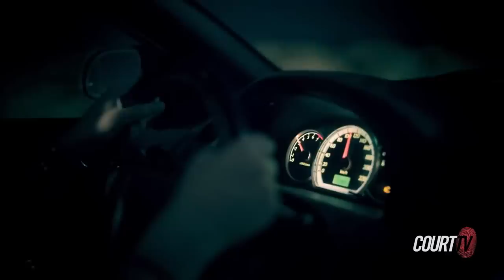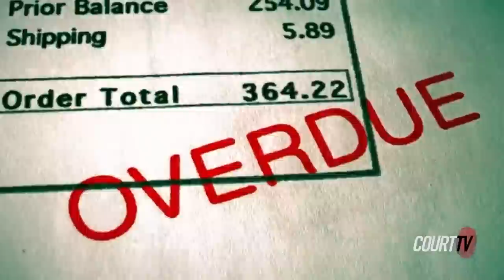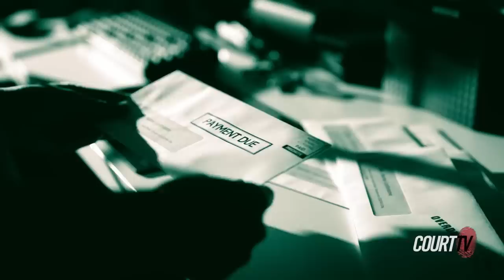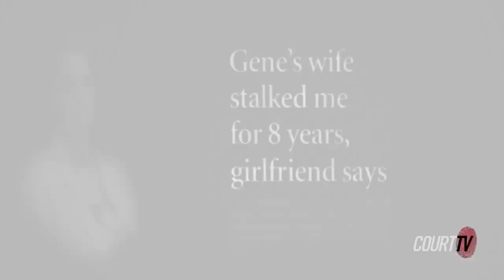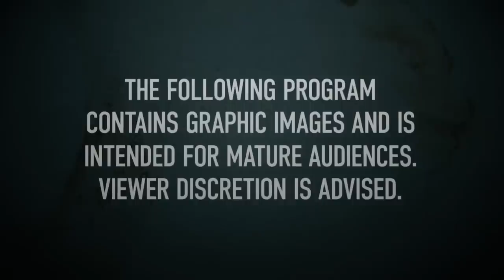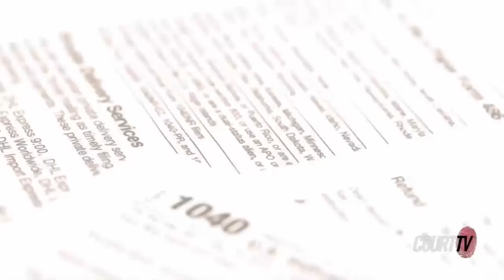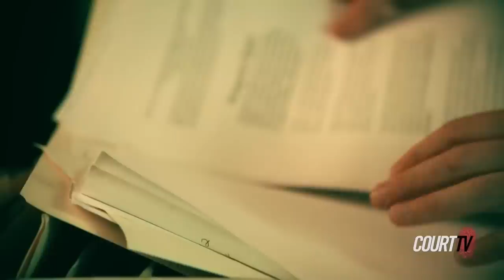'Repeat Offender?' Someone They Knew with Tamron Hall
SOMEONE THEY KNEW w/ Tamron Hall E16 'Repeat Offender?' | Terri Gilbert said she didn’t know who was coming down those basement steps. She shot and killed him. Turned out to be her estranged husband.